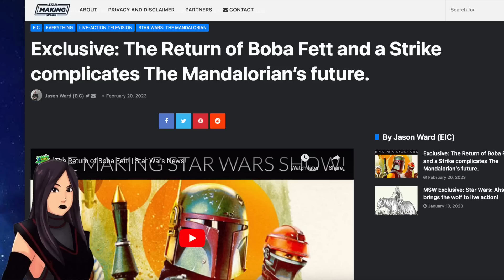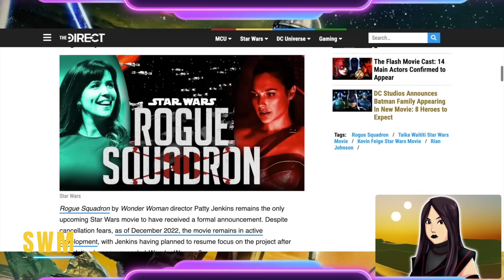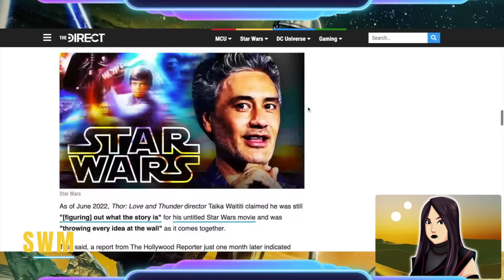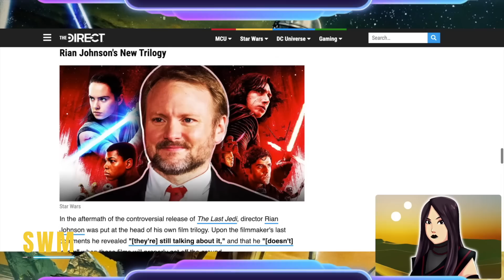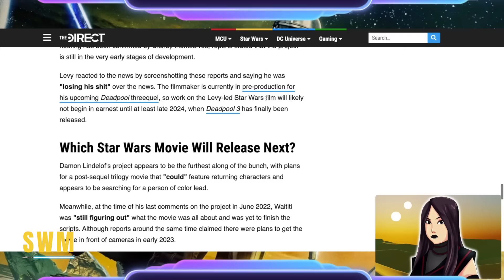THE BOOK OF BOBA FETT SEASON 2 COMING?, Jon Favreau on Mandalorian Season 4 & More Star Wars News!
The Mandalorian Season 3 is coming to Disney+ on March 1st by Jon Favreau and Dave Filoni and Star Wars fans wonder if Boba Fett and Fennec Shand will appear. In a new report, The Book Of Boba Fett might get a season 2. So more Krrsantan, Cobb Vanth and other fan favourites! We also have updates for The Bad Batch, future Star Wars movies by Damon Lindelof, Taika Waititi and more which should be announced at Star Wars Celebration ahead of 2025!

0:00 Boba Fett Might Get a Second Season!
2:55 Jon Favreau Has Already Written Mando Season 4
3:42 More Star Wars Celebration 2023 Guests Announced!
4:11 The Bad Batch Season 2 Episode 10 PREVIEW!
4:48 Every Upcoming Star Wars Movie UPDATED! Rian Johnson, Patty Jenkins, Kevin Feige & More!
8:54 Outro